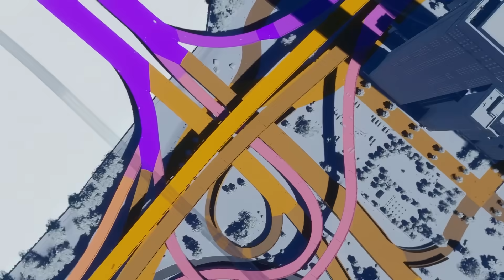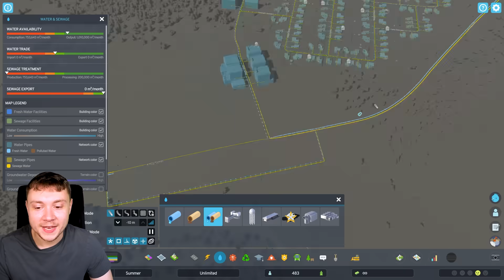Cities Skylines 2 is unfinished... (what went wrong?)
Cities Skylines 2 release has had a lot of negative criticism, especially about performance.

Cities Skylines II gameplay is not what most players expected. CS2 gameplay should have been a lot better and today we discuss the ongoing issues with Cities Skylines 2.